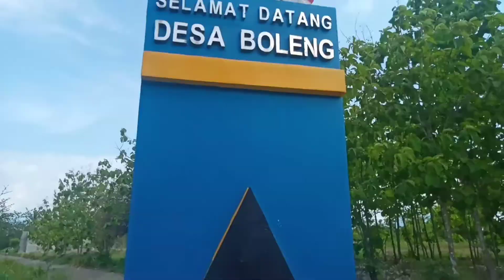PENYEBERANGAN BOLENG LEWOLEBA HARI INI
Ini adalah video perjalanan kami waktu dari Boleng ke Lewoleba.

Pemusik: Xuxiao
URL : InShot